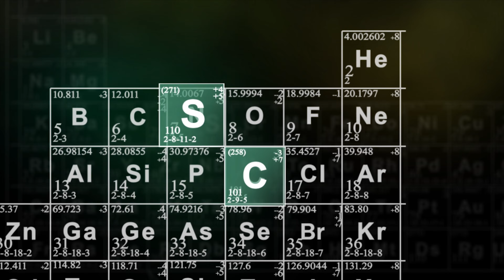Breaking Bad with Solar Exclusive: The Formula For The Cleanest Solar Appointments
Get Ready To Blast Off With Solar Exclusive at SolarCon 🚀